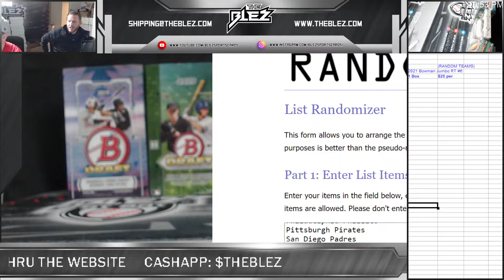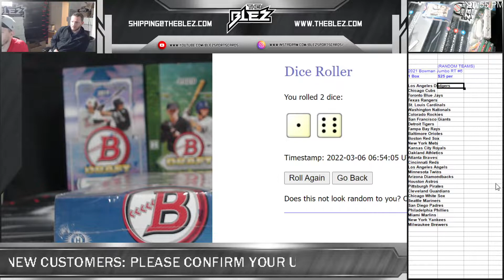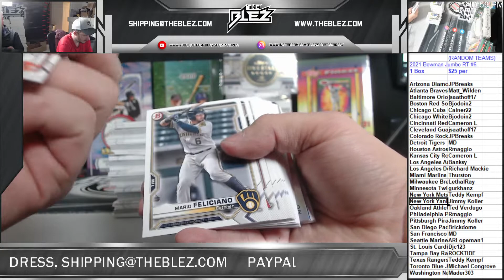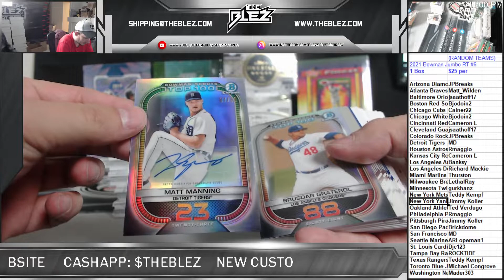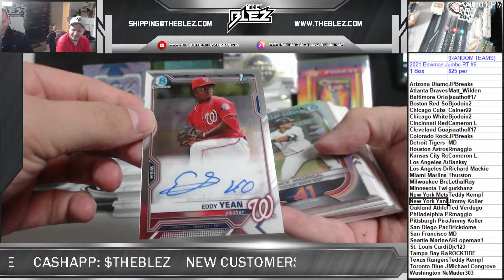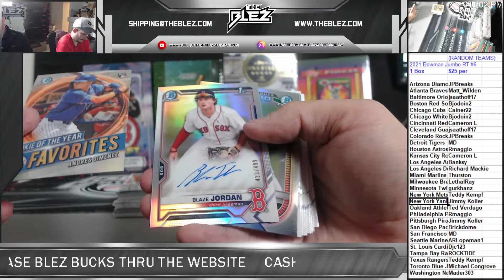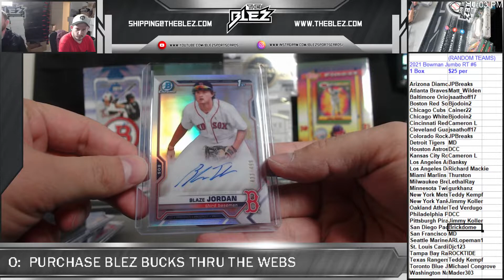2021 Bowman Jumbo RT #6 1 Box